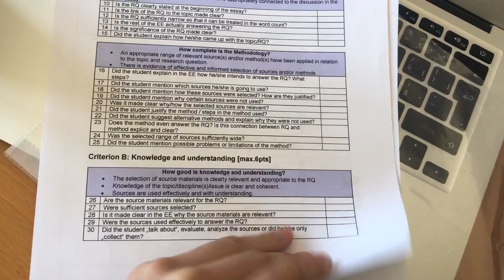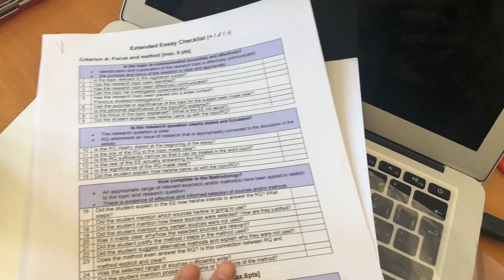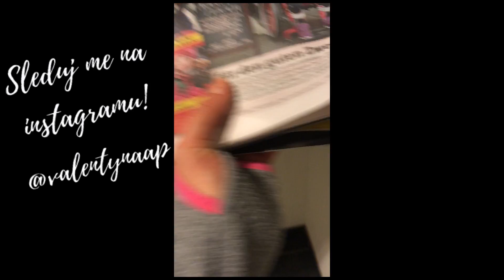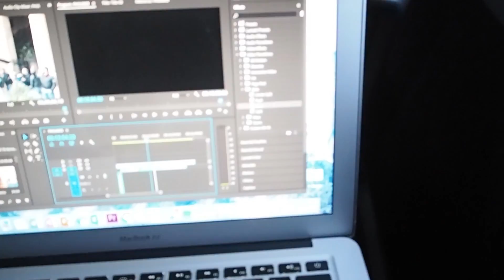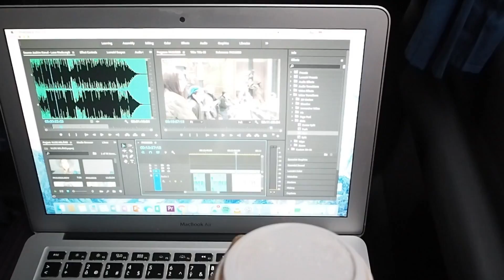VLOGMAS 1 | Poslední stresy a první advent v Praze!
Veselý Vánoce! Skoro. 😅🎄 Konečně je tu moje po létě nejoblíbenější období v roce, provoněný skořicí a horkou čokoládou, prosezený v teplých ponožkách na gauči u pohádek a s těmi, co máte na světě nejraději. 😍♥ Já zkrátka miluju Vánoce! Takže, pokud jste Grinch tak si mojí vánoční sérii videí VALANOCE asi moc neužijete. Blbý. 😁😂 Ale jestli je milujete stejně jako já, tak věřím, že se vám videa budou líbit. 💖 Tohle je první VLOGMAS video, který budou vycházet každý týden. První advent jsem trávila v Praze s kamarádkami a doma s rodinou pečením rohlíčků. A copak jste první vánoční týden dělali vy? 🎄♥☺
S láskou, V.

FAQ:
Moje jméno?
Valentýna Procházková

Odkud jsem?
Narodila jsem se a moje rodina žije poblíž Českého Krumlova, já ale studuju/žiju na střední škole v Rakousku (Linz)